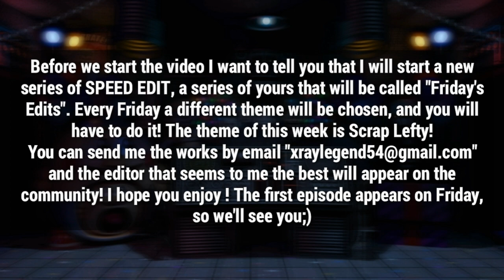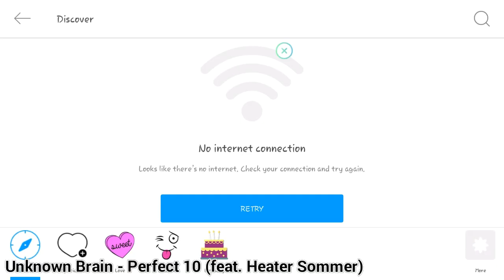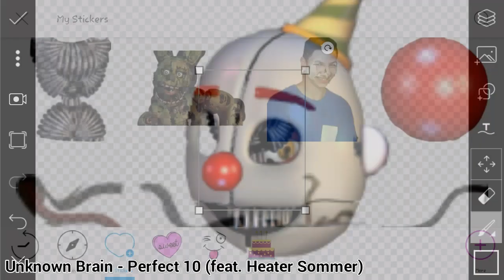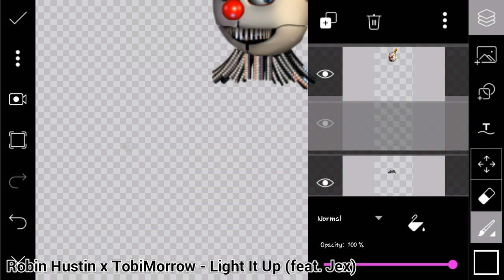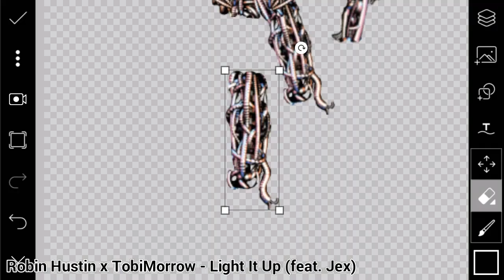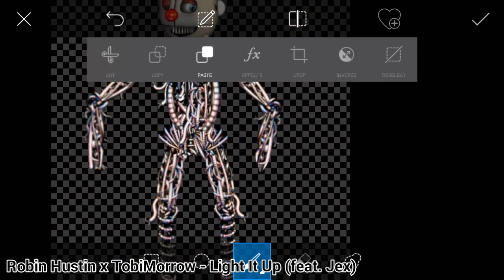[FNaF] Speed Edit - Rockstar Ennard